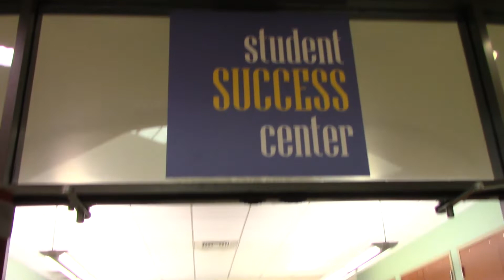Mondays with Mahan: Student Success Services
This week’s “Mondays with Mahan” segment highlights services available through the Student Success Center to help you be successful as a student at Aiken Technical College.